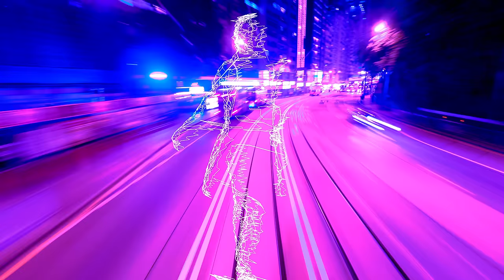Faded Paper Figures - "She's Walking Out" (Official Music Video)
Kael Alden: Director, Editor, VFX, Color
Boston McConnaughey: Director of Photography
Renny Grames: Producer
Starring Adrienne Dixon

Special thanks to artist Vexta for granting permission to use the owl mural "The Nature of Wisdom"

Lyrics:
It's hard to forgive when
there's a knife still in her back
and she's not supposed to care
he put it there,

And you know she's got a head man
she can argue like a queen,
For so long he tried to fool her
She's clearer now
She's clearer now

Now he's coming back to haunt her,
says he only wants a life,
though he says it's to protect her
She’s walking out
She’s walking out

So forgive her if it takes just
a little time to let it go

But she can’t, and she will not
shrug it off
And she can’t and she will not
shrug it off
No she can’t and she will not
shrug it off
shrug it off